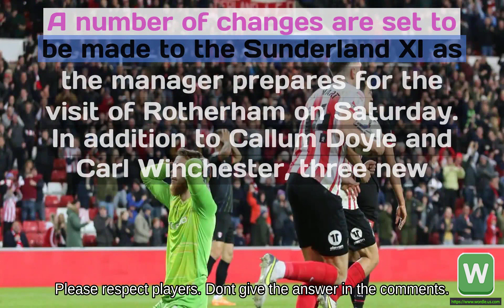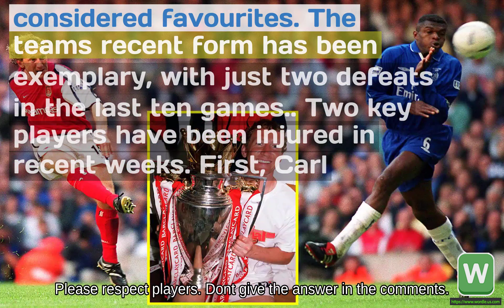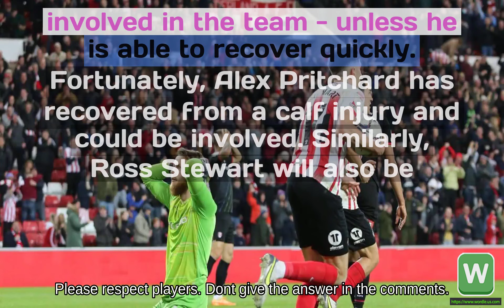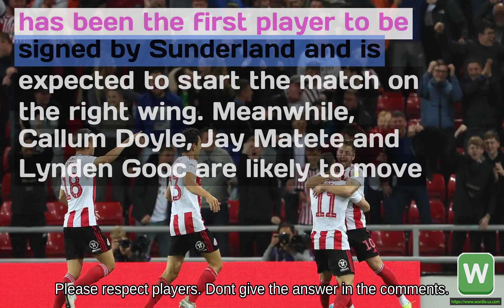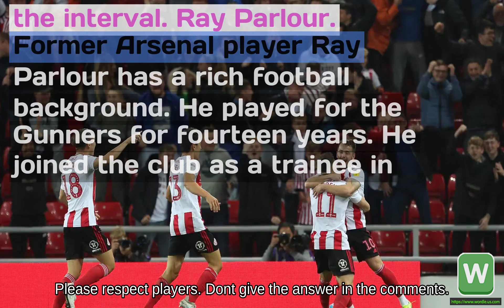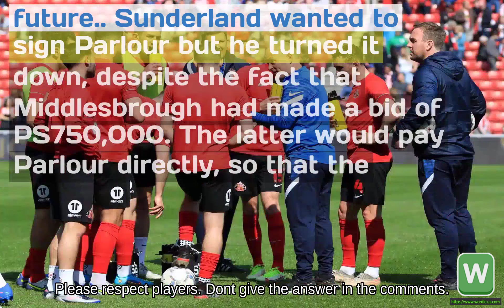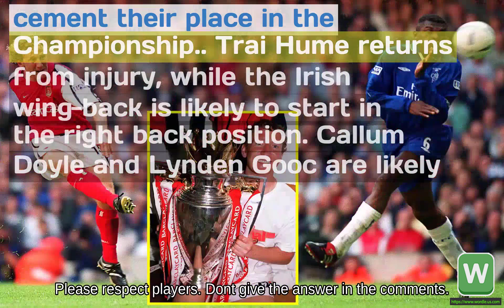Wordle #509 Sunderland vs Rotherham United team news as Alex Neil makes